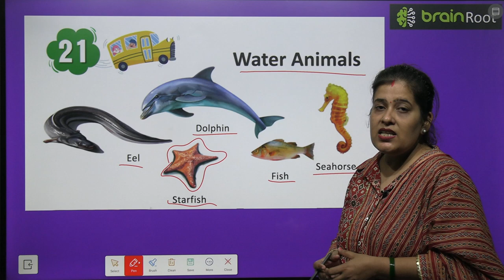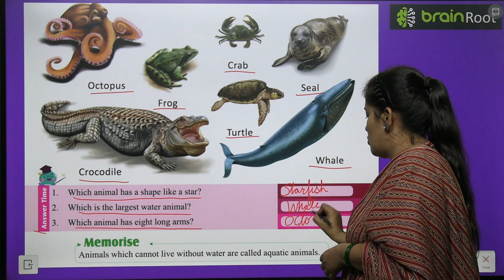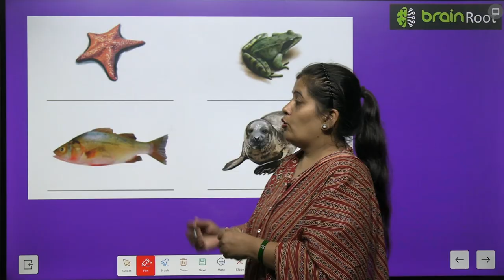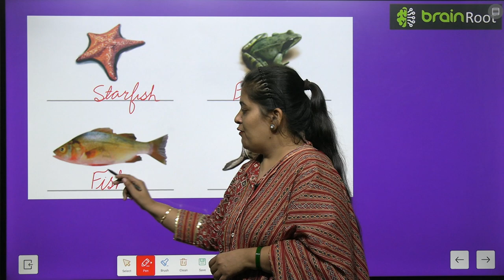BRAIN ROOT PICTURE BOOK B CLASS UKG CHAPTER 21 WATER ANIMALS